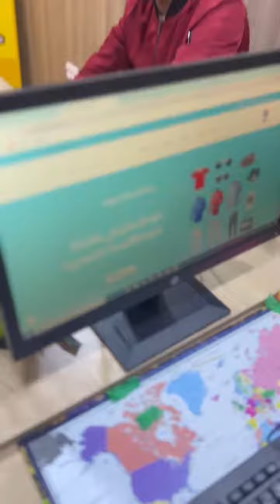معلومات عن التوصيل ومرحبابيكم الطيبون كل يوم كاين جديد